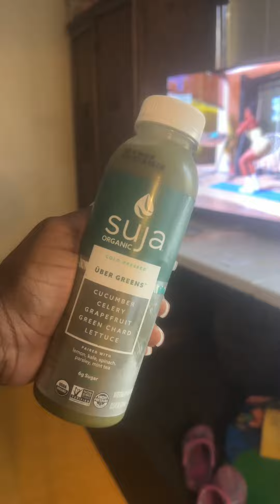Hop back into a workout | first day back 😩😭 w/ j&t workouts !!!!